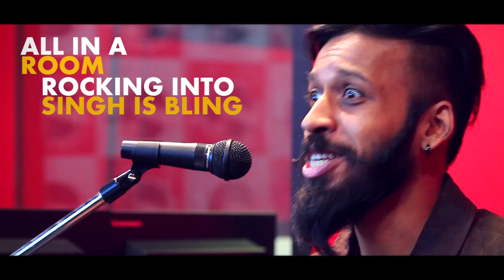2015: A Year in Rhyme (Part 2) | Spoken Word | Mathi | Rascalas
A Spoken word on words in 2015 that we Remember
Starting from January running through till December.
Words that Built our Vocabulary.
Sunny Leone at One and Kalam at Three.

Written and Performed by: Mathivanan Rajendran
DOP: Regimel Surya
Edit and Titling: Madan Thapa
Additional Titling: Kripakaran P
Sound: Sudharsan Lingam | Sound Parti ( Chennai)

Special Thanks to FEVER FM for Location Courtesy.
And Culture Machine Chennai for letting us use their office!

Culture Machine Media Pvt Ltd  & Stray Factory Joint